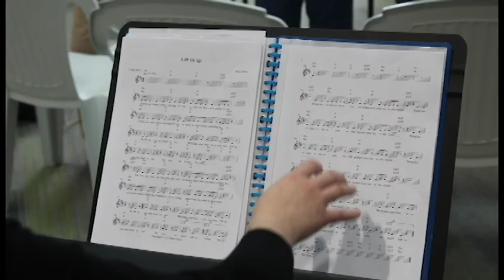Confirmation at St Luke's October 2018